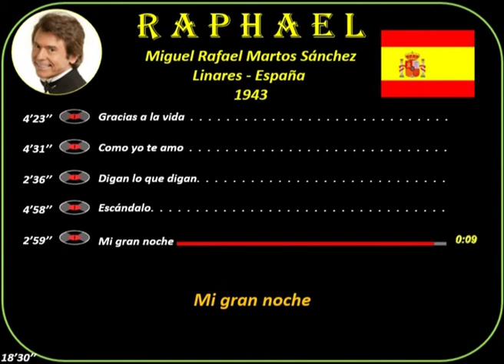Raphael (1943)Linares(E)Gracias a la vida-Como yo te amo-Digan lo que digan-Escándalo-Mi gran noche